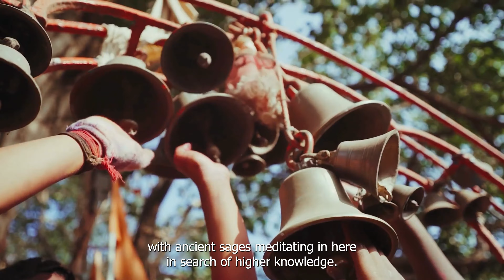Discovering Rishikesh: From Holy Ghats to Healing Ayurvedic Treatments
In this episode, we delve into the spiritual city of Rishikesh, renowned as the yoga capital of the world, and take a culinary journey through its vibrant food scene before embarking on an Ayurveda treatment experience.

In this video, we cover:
- The serene and spiritual landscape of Rishikesh, a city steeped in pilgrimage and ancient traditions.
- Sampling the local cuisine, including the unique flavors of rice flakes and vegan omelets.
- The abundance of health-conscious, organic, and vegetarian food options reflective of Rishikesh's holistic ethos.
- An exploration of the commercial spiritualism and the impact of tourism in certain parts of the city.
- The deeply enriching experience of undergoing an Ayurvedic treatment, a 5000-year-old holistic medical system aimed at nourishing mind, body, and spirit.